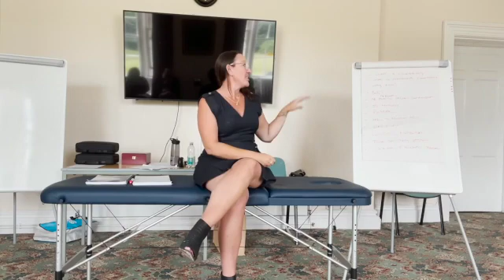What is Functional Kinesiology?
Functional Kinesiology combines tried and tested Kinesiology techniques with cutting edge functional nutritional science and emotional techniques ensuring that the root cause of conditions are treated biochemically, electrically, emotionally and structurally creating a contemporary and effective 360 approach to client care and empowerment.